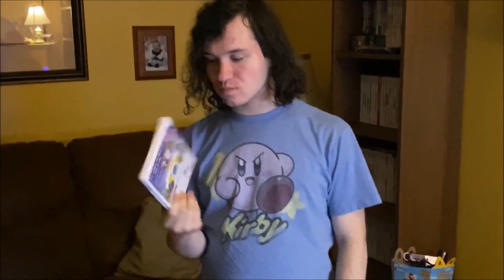Littlest Pet Shop (Wii) Ad